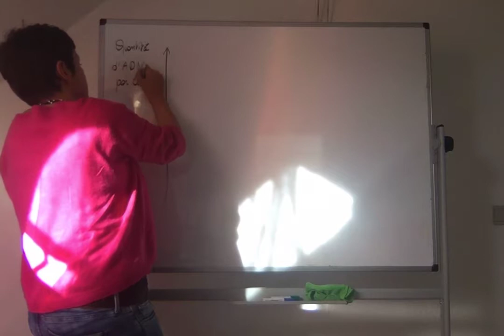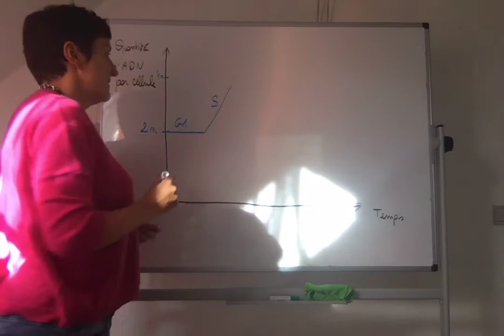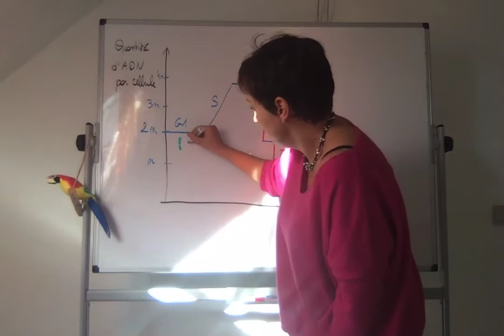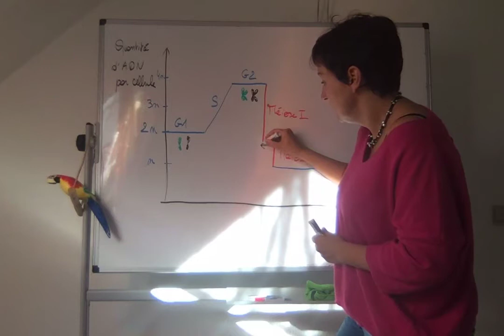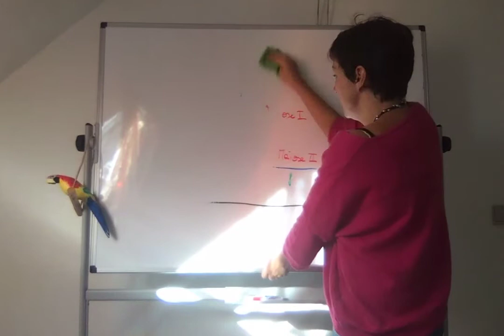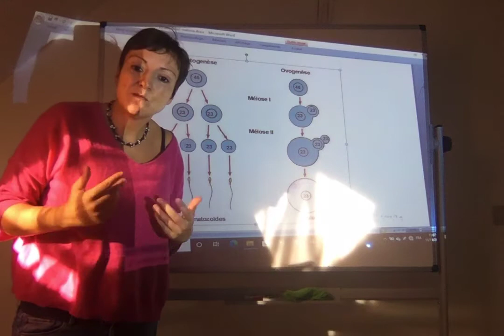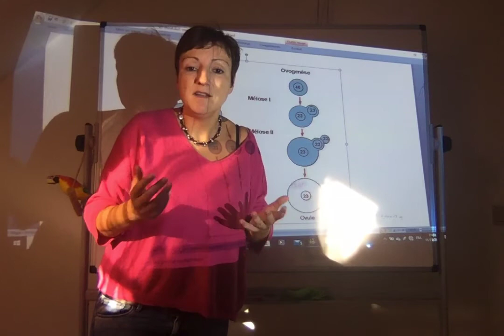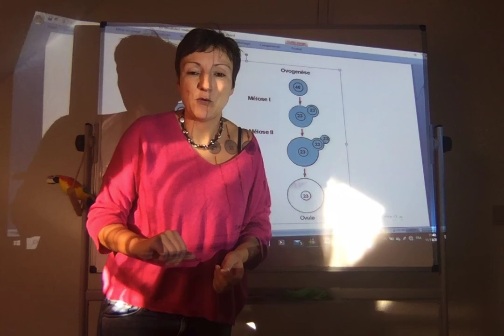Quantité d'ADN et gamétogénèse